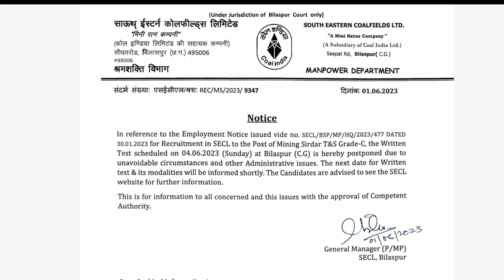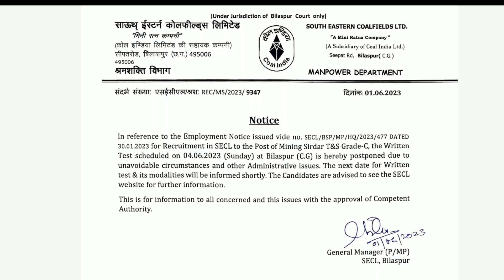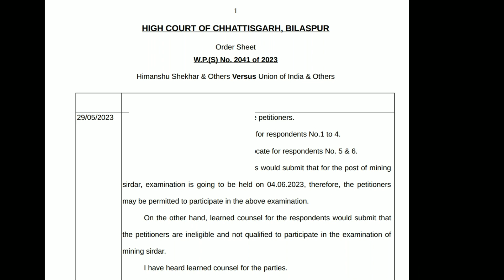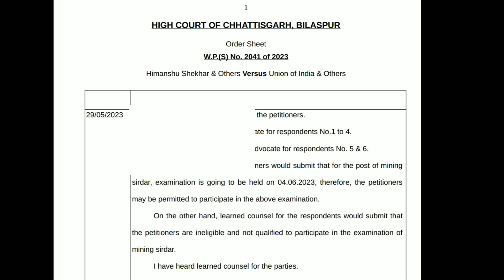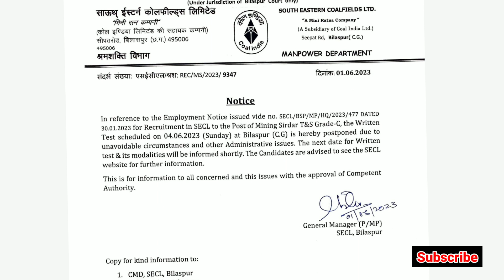आखिर क्यों SECL को Exam Cancel करना पड़ा Main कारण क्या है